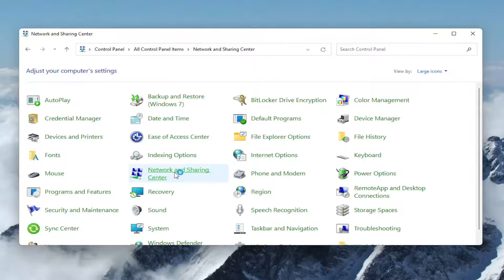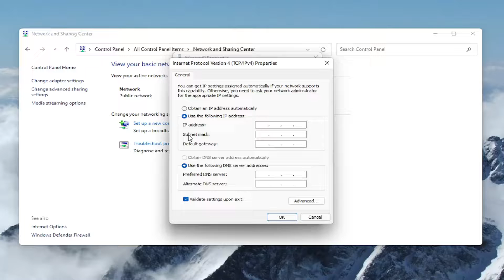How to Setup a Proxy in Windows 11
A proxy server is an intermediary between your Windows 11 PC or device and the Internet. This server makes requests to websites, servers, and services on the Internet for you. For example, say that you use a web browser and your browser is set to use a proxy server.

By default, Windows 11 is set to automatically detect proxy settings. However, this may not work when you’re connected to your company’s business network. One way to set up a proxy is to specify a script address that is given to you by the network administrator or by the company’s IT department.